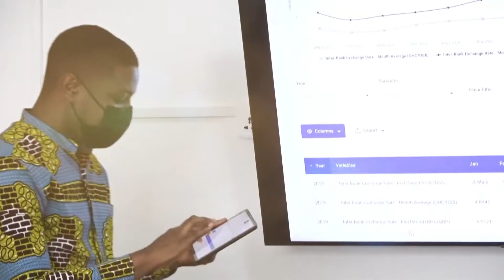Talkertainment: Exclusive interview with Comedian Waris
Award-winning comedian  Waris discloses how he managed to soar above all odds in the quest to emerge as one of Ghana’s best comedians in recent times on this Episode of Talkertainment.